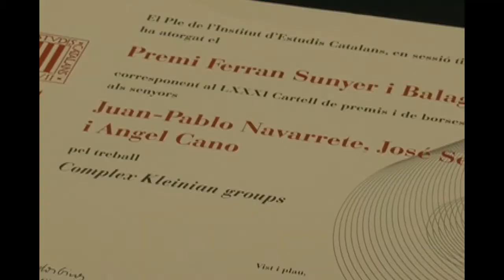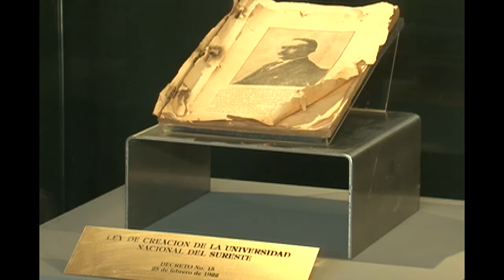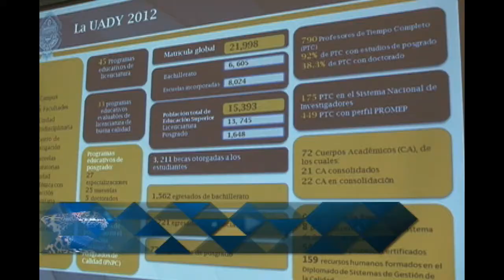Visión Universitaria 46 UADY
NOTAS:

1.- Inauguran el Salón de los Científicos en Matemáticas
2.- La UADY en el Museo de la Ciudad
3.- Reinstalado Comité Institucional de Planeación
4.- 9ª Expo Conoce China
5.- UADY ingresa con 11 de sus licenciaturas al Padrón Nacional de Programas de Alto Rendimiento Académico

Entérate de los sucesos más relevantes de nuestra universidad mediante nuestras cápsulas informativas de "Visión Universitaria".

Visión Universitaria, un nuevo esfuerzo por difundir a la comunidad el acontecer universitario, es resultado de la cooperación entre la Unidad de Comunicación Institucional (UCI) y la Coordinación de medios.

Ésta es una acción más del Programa Prioritario Institucional de Comunicación Estratégica Responsable.